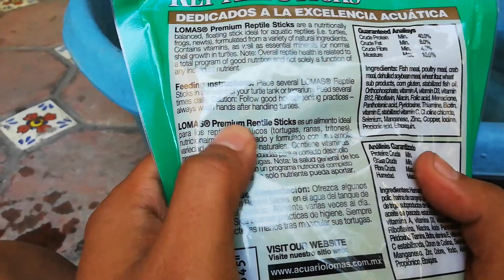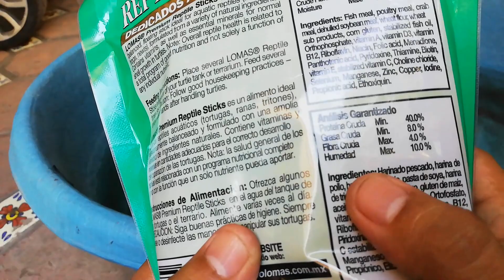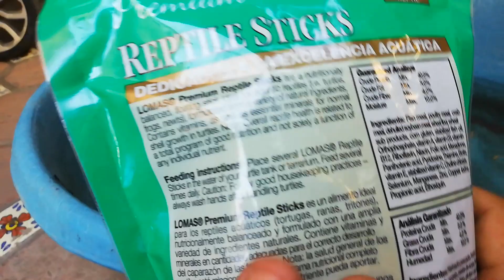alimentando a mis tortugas